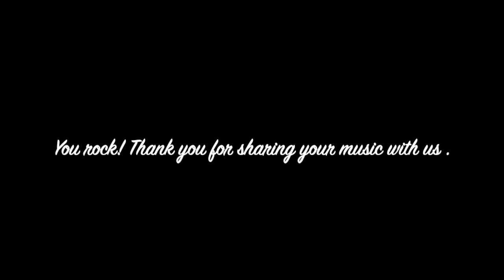Music Compound's Member May Virtual Concert.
Check our students out. We are proud to share their music with you. Enjoy.